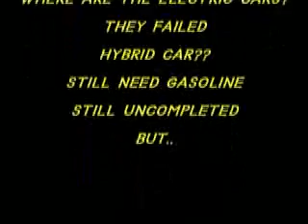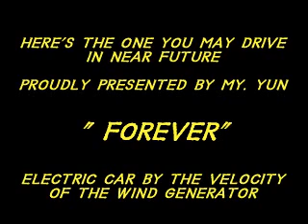Forever Electric car ( by wind force generator)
NO GAS NEEDED~!!
ELECTRIC CAR BY WIND FORCE GENERATOR.
IT'S ALMOST DONE BY A INVENTOR, MR. YOON.(Patent pending)